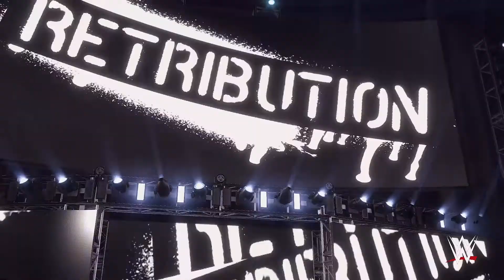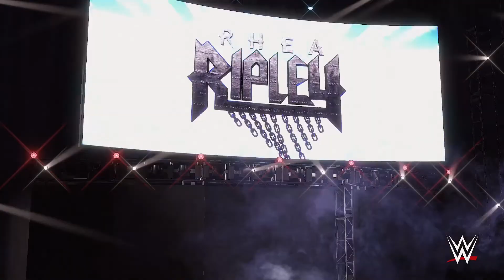WWE 2K22 Liv Morgan Universum Mode Gameplay Walkthrough Part 2 [German] - No Commentary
Supportet gerne den Channel mit regelmäßigen Likes & Kommentaren und einem Abo. Vielen Dank!

Money in The Bank:
Liv Morgan VS. Rhea Ripley VS. Reckoning VS. Alexa Bliss VS. Bianca Belair VS. Lacey Evans VS. Nikki ASH VS. Peyton Royce

►SPIELBESCHREIBUNG◄
WWE 2K22
ÜBERHOLTE GAMEPLAY-ENGINE. NEUE STEUERUNG. FEATURES IM ÜBERFLUSS.
Aus dem Publikum und direkt an die Schalthebel des WWE-Universums gesetzt.

DAS SPIEL, DAS FAST ZUR REALITÄT WIRD
Volltreffer zu landen, war noch nie so einfach. Alles von der Steuerung bis zur Grafik wurde generalüberholt und fühlt sich so echt an, als wäre man bei WrestleMania direkt am Ring.

STEUERE UNVERGESSLICHE LEGENDEN UND WWE-SUPERSTARS
Lande Sprünge, Kickouts und Finisher mit den besten und lebensechtesten WWE-Superstars und Legenden: The Rock, Sasha Banks, Goldberg, "Stone Cold" Steve Austin, Brock Lesnar und mehr.

MIT DEM 619 AUF DEM WEG ZUM SUPERSTAR
Erlebe entscheidende Momente in Rey Mysterios unvergleichlicher Karriere im 2K Showcase neu. Booyaka!

NEU DABEI: Mein GM
Jetzt bist du an der Reihe, als WWE General Manager die Ansagen zu machen. Lenke die Geschicke von Raw, SmackDown, NXT oder NXT UK und stelle dir das ultimative Roster aus WWE-Superstars und Legenden zusammen, um gegen andere GMs anzutreten und die beste Brand des WWE-Universums aufzubauen. Hol dir die besten Ratings mit intesiven Rivalitäten, abgedrehten Matches, Championship-Showdowns und Pay-per-View-Events, und stürze dich in das Rennen um die beste Arena und das größte Publikum.

ERKLIMME DIE KARRIERELEITER DER WWE
Erlebe nicht nur ein, sondern gleich zwei Meine STORY-Abenteuer mit einzigartigen männlichen und weiblichen Storylines, mit denen du deine Reise wie nie zuvor selbst bestimmen kannst.

BAU DIR DEINE WELT UND TEILE SIE MIT ALLEN
Die erstellten Inhalte sind zurück und besser denn je. Sei du selbst - oder jemand anderes. Und dann steige jederzeit und überall auf der Welt in den Ring.

GRÜNDE DEINE EIGENE FRAKTION
Zum allerersten Mal im WWE-Universum kannst du im brandneuen Meine FRAKTION eine Fraktion aufbauen, die mit der nWo mithalten kann. Sammle, verwalte und verbessere WWE-Superstars mit wöchentlichen Events und regelmäßigen Updates!
▶️ Entwickler: Visual Concepts
▶️ Publisher: 2K

WWE 2K22
Wenn euch "WWE 2K22" gefällt, dann unterstützt die Entwickler dadurch, dass ihr das Spiel im Original kauft!